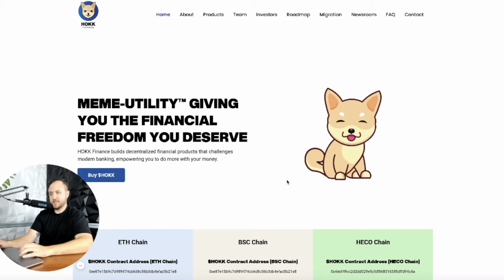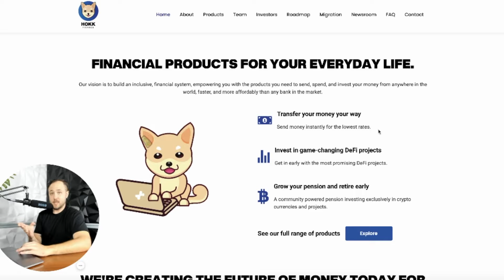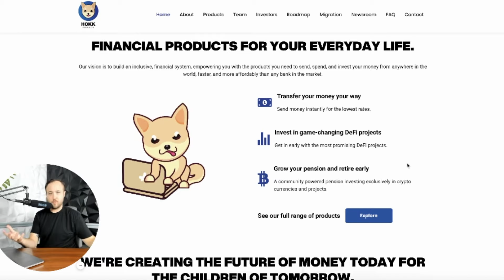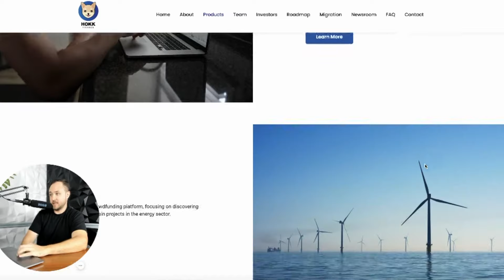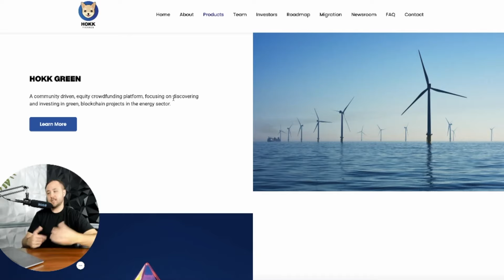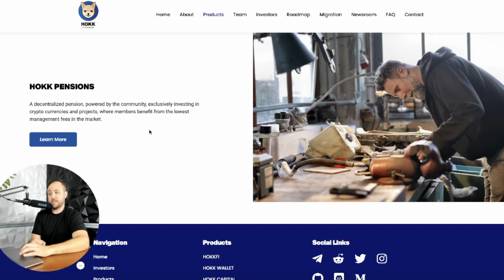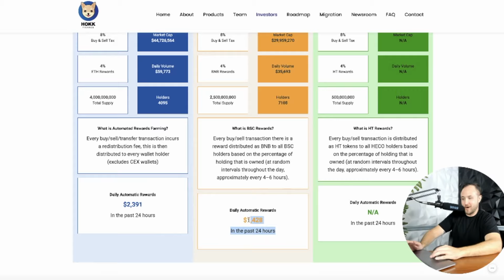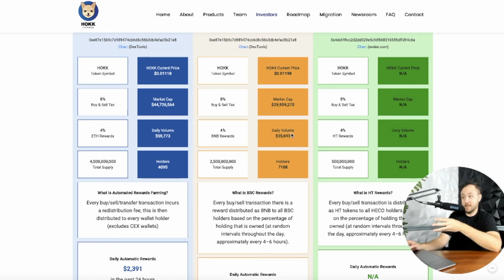HOW TO BUILD AN INCLUSIVE FINANCIAL ECOSYSTEM // HOKK FINANCE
In this episode of the meme token series, I go over Hokk Finance.

Nothing herein shall be construed to be financial, legal, or tax advice. The content of this video is solely the opinions of the speaker who is not a licensed financial advisor or registered investment advisor.